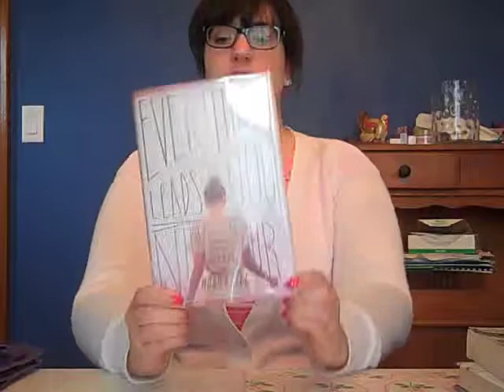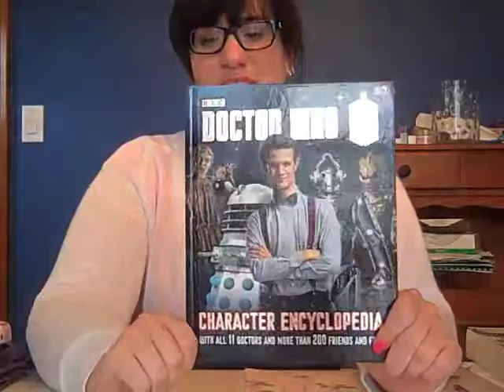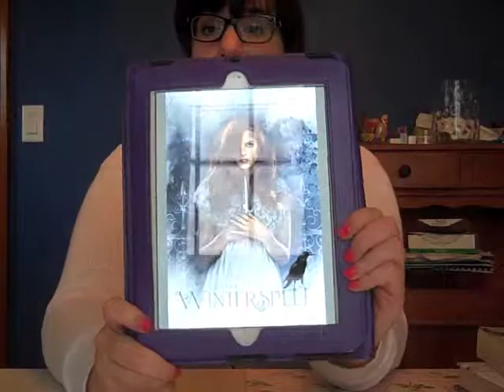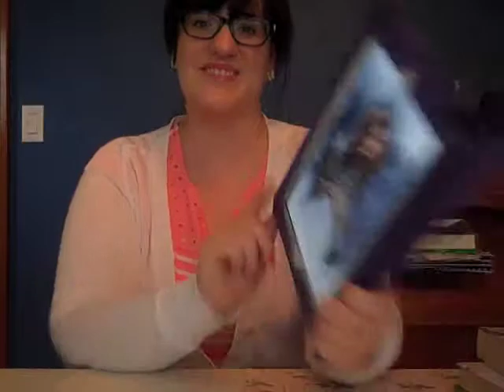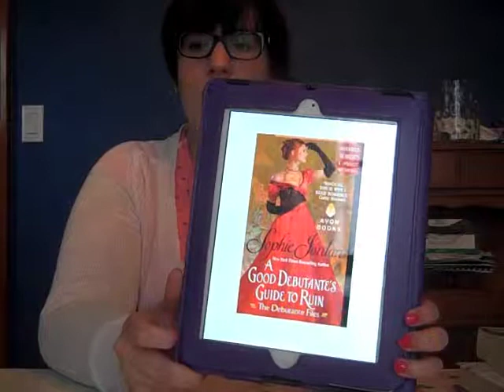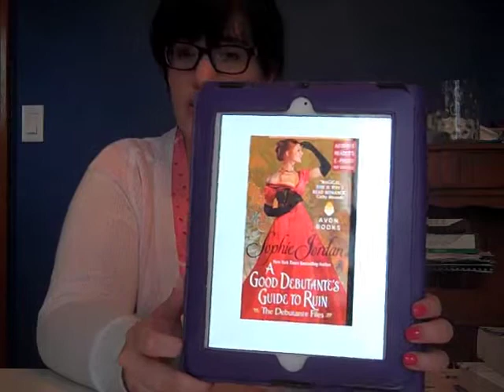Book Haul 56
Books Mentioned:
From the Library:

Everything Leads to You by Nina LaCour

Gifts:

Doctor Who: Character Encyclopedia by Jason Loborik, Annabel Gibson, Morey Laing
Doctor Who: The Vault: Treasures from the First 50 Years by Marcus Hearn

From Edelweiss:

Winterspell by Claire Legrand

Salt & Storm by Kendall Kulper

A Good Debutante's Guide to Ruin by Sophie Jordan

Virgin: a Novel by Radhika Sanghani